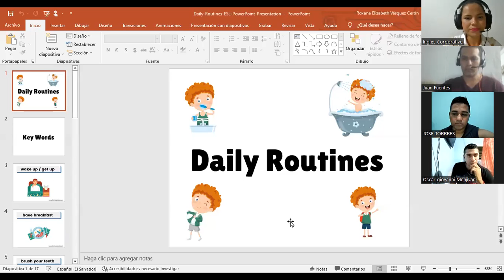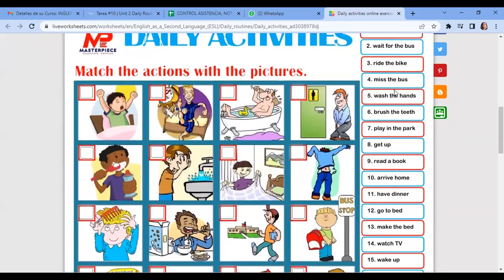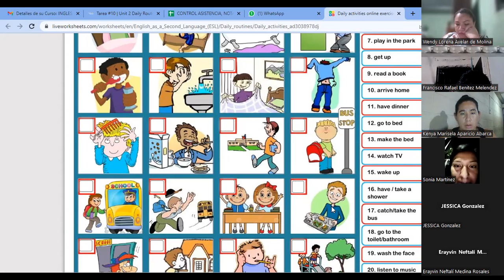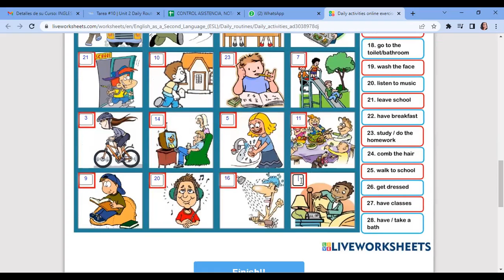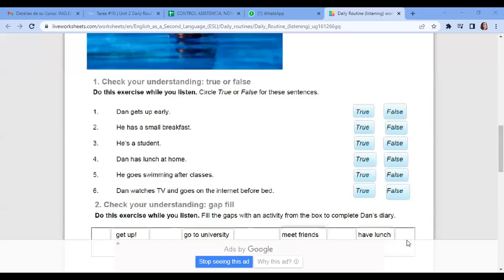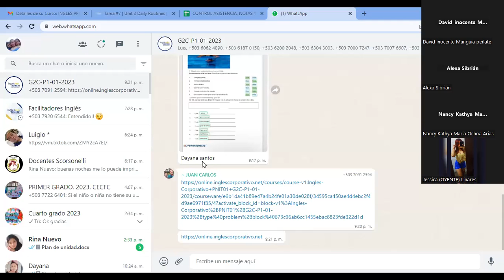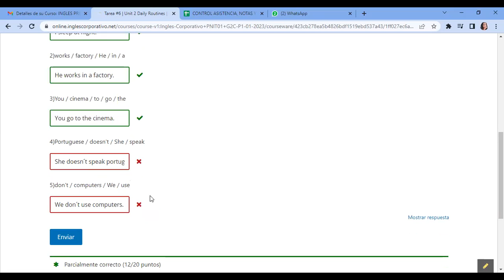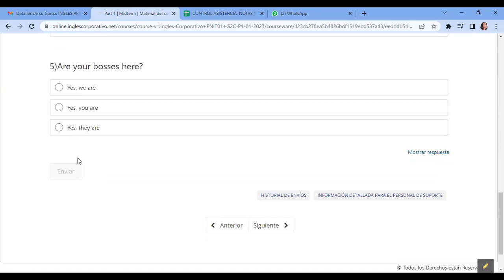SESION 9-06-02-2023-29750-8048-0001/2023-vasquez-Vocabulary practice daily routines.